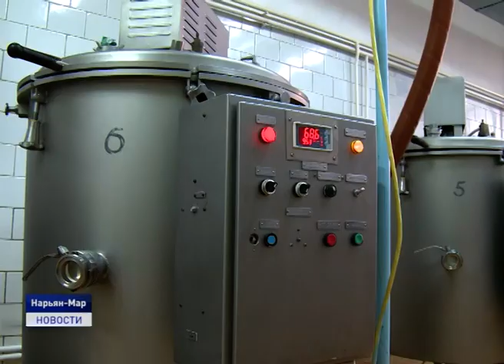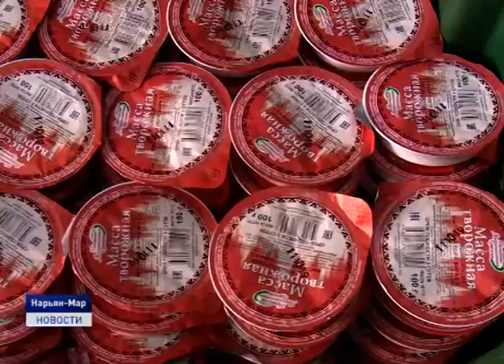ЧЕМ ЖИВЕШЬ, СЕЛЬХОЗПРОИЗВОДИТЕЛЬ?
В Ненецком округе стартовали мероприятия, приуроченные ко Дню работников сельского хозяйства. В преддверии профессионального праздника губернатор Ненецкого округа Александр Цыбульский посетил одно из старейших предприятий региона по изготовлению молочной продукции.